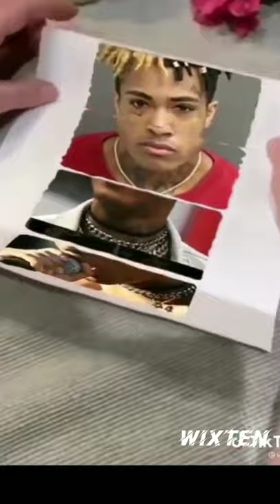XXXtentacion 😭Image Combination Photo 🔥 // WIXTEN 💖